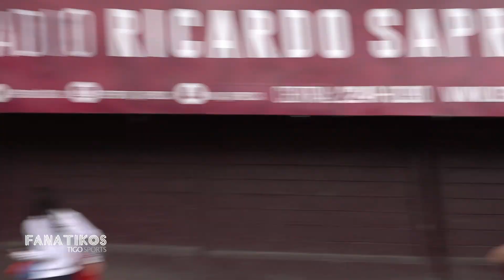Saprissa 4-0 Pérez Zeledón J20 ambiente